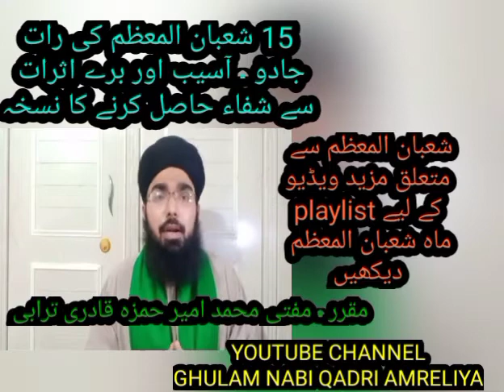15 شعبان المعظم کی رات جادو ۔ آسیب اور برے اثرات سےشفاء حاصل کرنے کا نسخہ